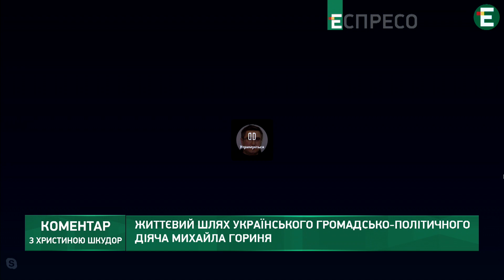Роль Михайла Гориня у становленні незалежності України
Про життєвий шлях українського громадсько-політичного діяча Михайла Гориня та про дисидентський рух розповість історик та журналіст Вахтанг Кіпіані в етері програми Коментар з Христиною Шкудор на телеканалі Еспресо.